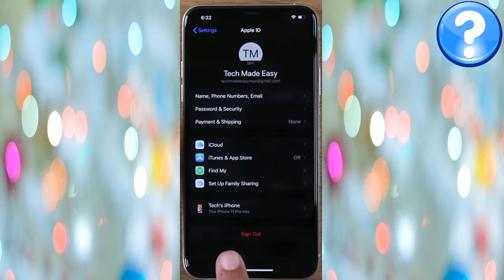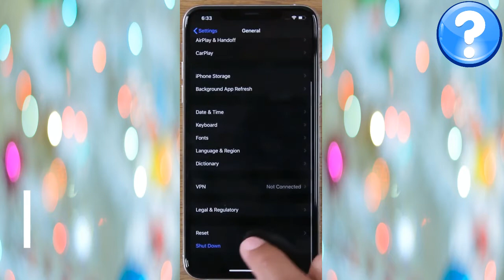HOW TO TURN OFF IPHONE 11